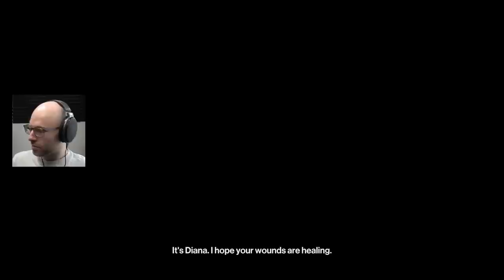They call it a safe for a reason (HITMAN)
This video came from my stream on Feb 1st, 2023. Catch me live from 9AM-2PM PT every weekday